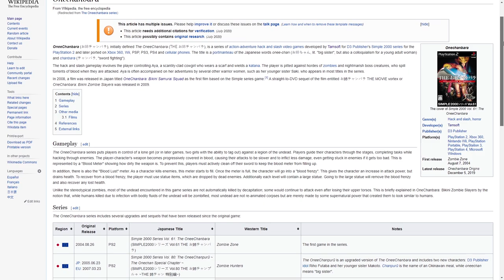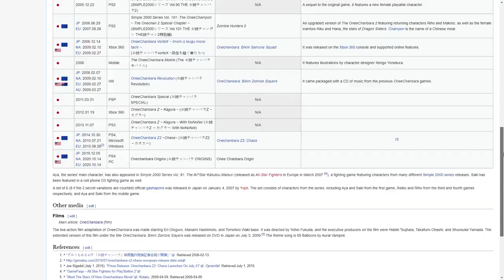🦹🏻‍♀️ PlayStation 2 Japanese All Girl Games / Feat: Onechanbara